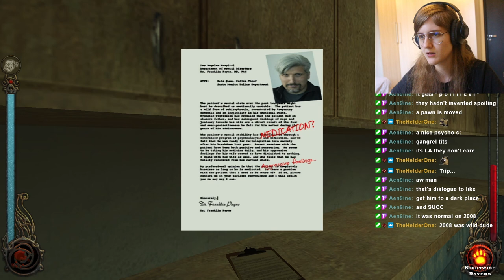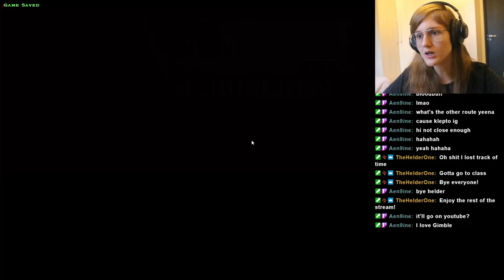SIR YOU HAVE A LITTLE BIT OF BLOOD NOT IN YOUR VEINS - Vampire: The Masquerade - Bloodlines Ep2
Finally out of the tutorial
Edited from a Twitch stream.